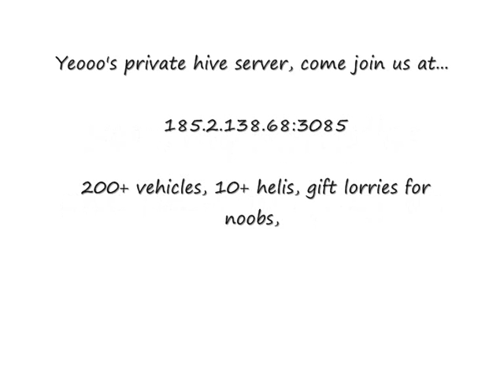NiallPlaysDayZ....................Worst Pilot Ever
Kane found a plane we decided to take it for a spin, it did not end well. It was like an anvil dropped off a cliff and then i got trapped in the wreckage kane died sorry dude